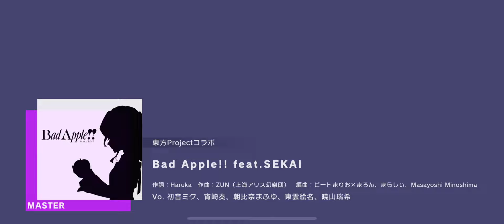Project SEKAI JP - Bad Apple!! feat.SEKAI (Master [29] | All Perfect)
lowkey I loved the MV and the arrangement of this song. Well done in my opinion.

However the chart is extremely annoying or very hard for a master 29, with so many double taps and so many of those vertical sequence especially at the end is a real combo cutter and a pain in the ass to AP. I would actually place this as one of the hardest master 29s if not at least in the top 10 hardest charts for master 29. It's definitely harder than red land marker and even kaisei(good weather). This part from 0:50 - 1:04 always ruins my AP runs 70% of the time. But I like this part at 1:30 with the sliders. But then again, this is just my opinion and difficulty may vary depending on the player's skill level.

Oh and the Append chart is very hard for me too because I can't do stairs on append lol, but I have been practicing on NEO append to try and get used to it. FC is easy for me in append but I want to try and AP it.

Song Title: Bad Apple!! feat.SEKAI
Covered by: 25-ji, Nightcord de.
Artist: Alstroemeria Records and ZUN
Difficulty : Lv.29

Note speed : 10.6
Music volume : 100
SE volume : 55
Character voice : 100